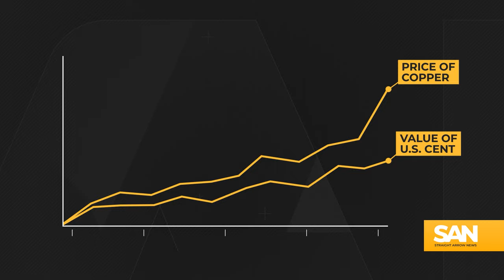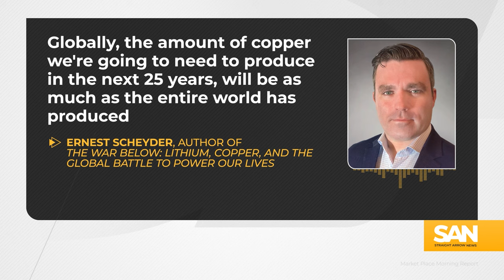Copper crisis threatens the renewable energy transition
As the world pushes toward a greener future, the demand for copper, a crucial component in renewable energy infrastructure, has surged dramatically. This increase in demand, however, has raised concerns about a looming shortage of the metal, threatening to impede progress towards climate goals.